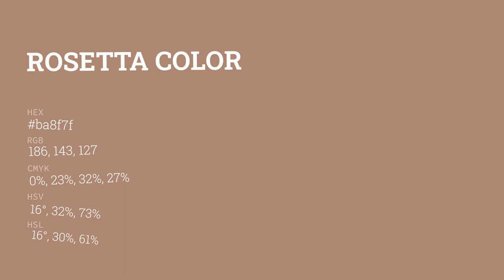Rosetta color ba8f7f hex color - Grey color - Cool color ba8f7f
What color is Rosetta ? ba8f7f hex color - Grey color - Cool color ba8f7f

Hex ba8f7f Color Code is also known as Rosetta color.

Hex ba8f7f Color code in RGB color code model is created after adding 72.94% red color, 56.08% green color and 49.80% blue color.
Hex ba8f7f Color code in CMYK color (process color) code model is generated after subtraction of 0% cyan, 23% magenta, 31% yellow and 27% black.